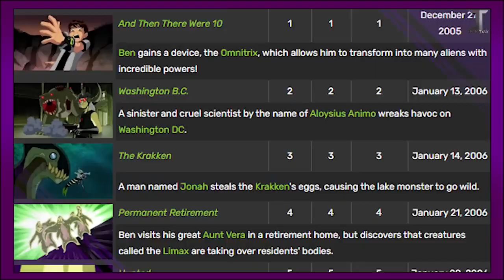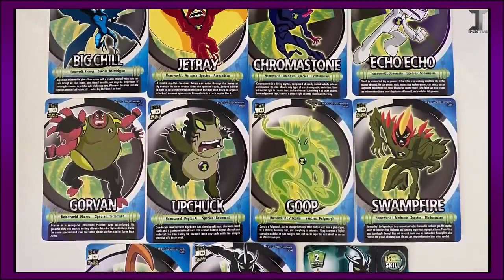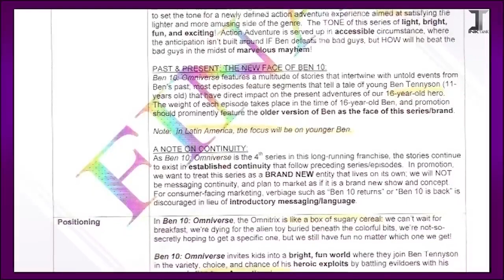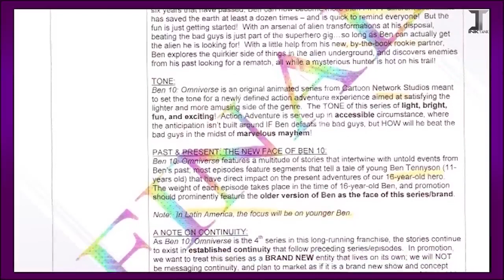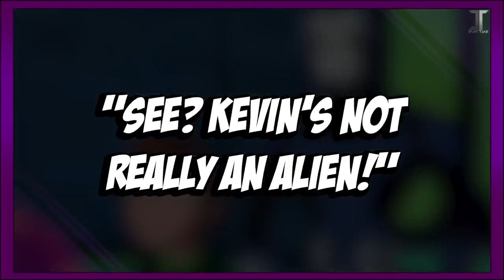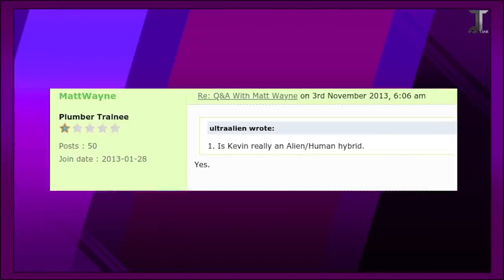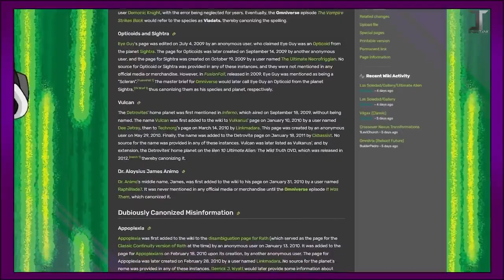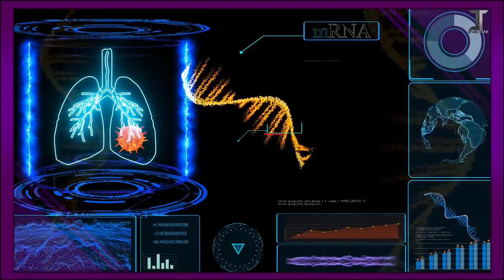Why Was Kevin's Story Changed So Much